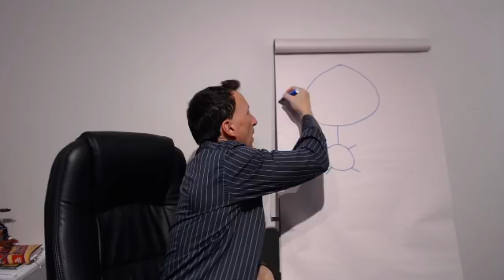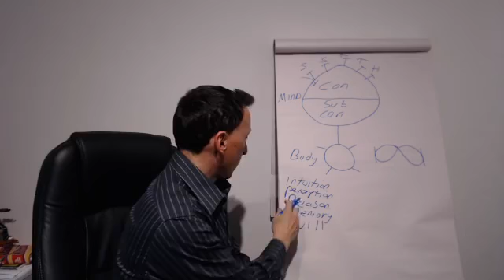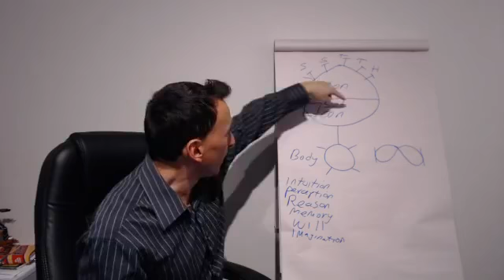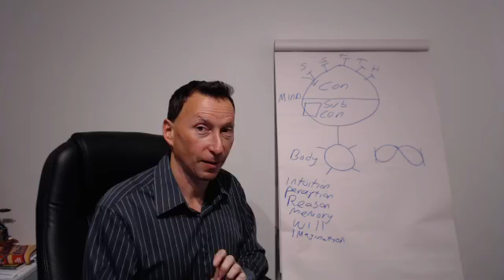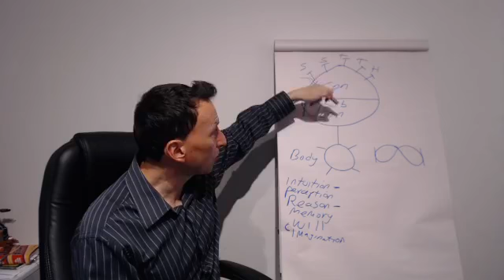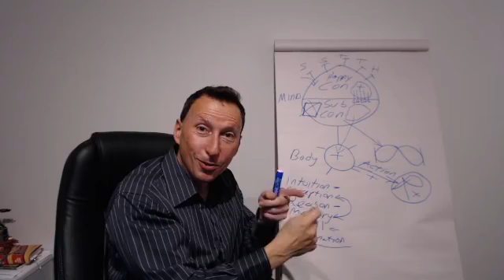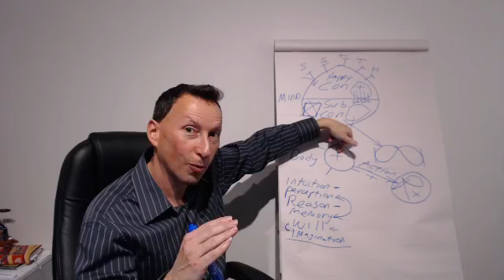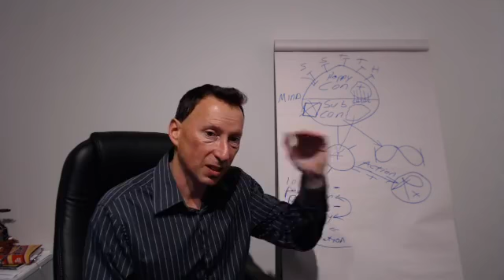Discovering Happiness Day 3 - THE POWER OF YOUR MIND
The infinite power of your mind is the greatest tool for success and the achievement of any goal you desire.

With understanding of the mind, you can control the vibration you're in and allows you to attract what you need for success, true joy and happiness.

Why Javitz Consulting?

Being mentored and trained by Bob Proctor has given Eli the training and ability to work with individuals and companies to dramatically increase their happiness and performance, and tap into their true potential.

Eli helps people alter their paradigms to understand their natural born success mechanism in order to think, act and operate like the world’s most successful people. .